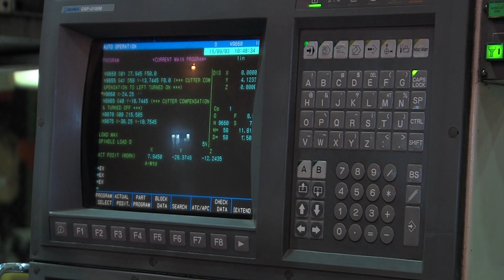Daniel Works at Kolberg-Pioneer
Daniel describes his work at Kolberg-Pioneer and how it's changed his perceptions of manufacturing.